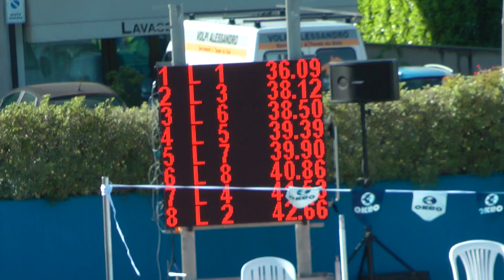Luigi 4 50RA Treviso 17052014